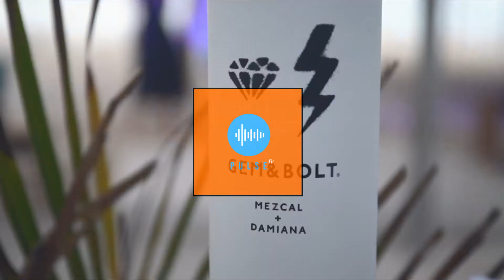Parra for Cuva feat. Anna Naklab - Wicked Games (Original Mix)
all copyrights are reserved by the artists.